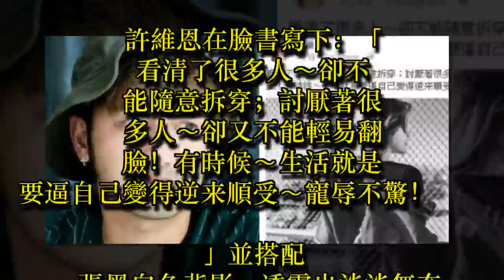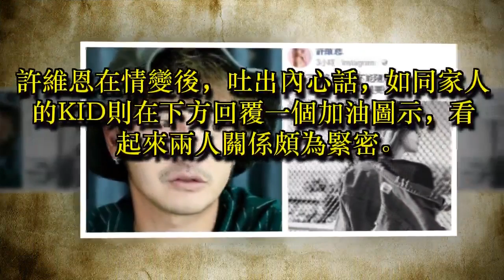與KID情變吐心聲？ 許維恩：看清很多人